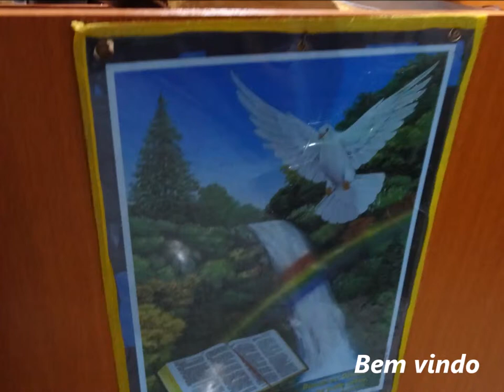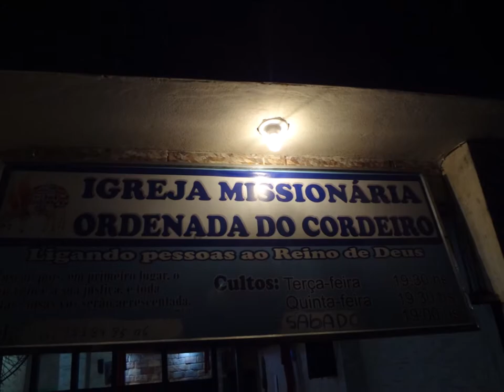Ordenada do Cordeiro.......13 Junho 2019 - Boa Vista - B.H -M.G - Palavra Revelação